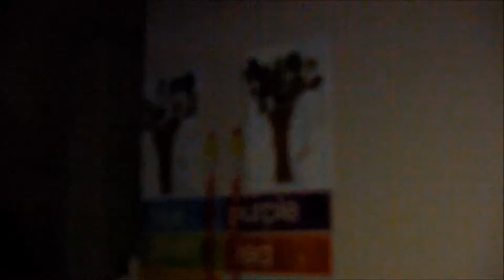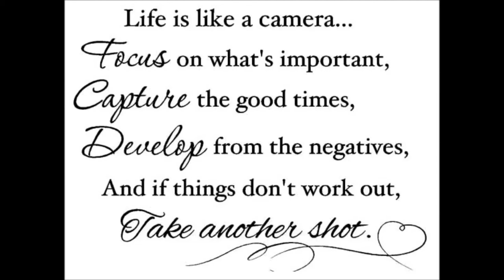Don't Talk To Me?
A challenging day!